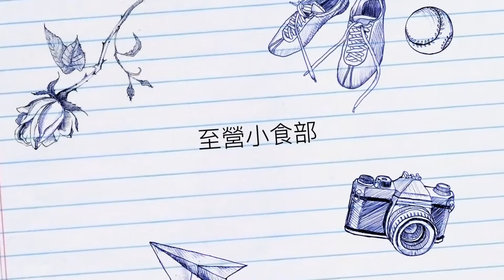德信學校嘉年華2016 譚至仁作品